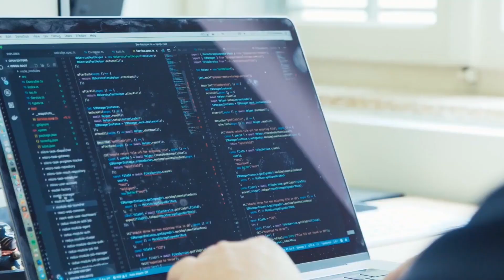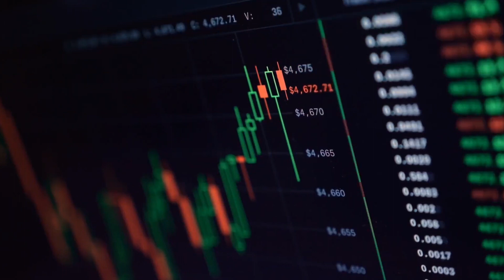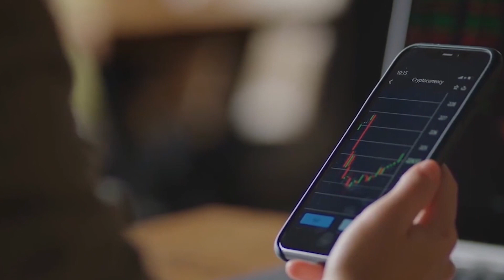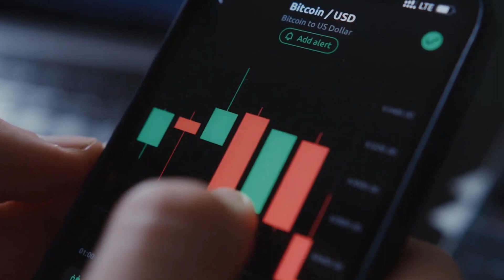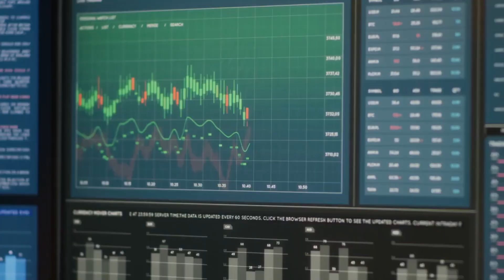Ethereum: Everything You Need to Know About This Strange New Digital Cryptocurrency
Welcome, Today, we'll talk about the Ethereum cryptocurrency.

The second-largest cryptocurrency in the world, Ethereum, is challenging bitcoin for first place. An open-source, decentralised computer platform network is called Ethereum. Because it is based on blockchain technology, the Ethereum network functions similarly to the Bitcoin network in that financial agreements can be validated and kept purely by software without the involvement of a third party.

I appreciate your attention.